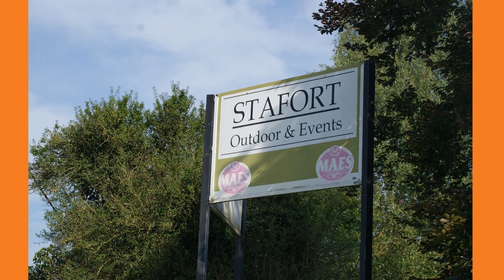Sportdag deel 1